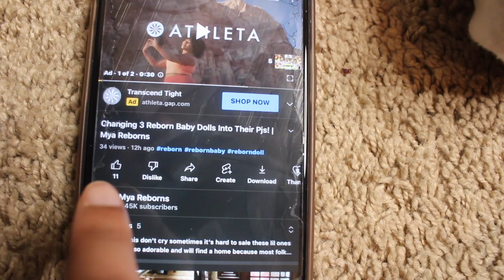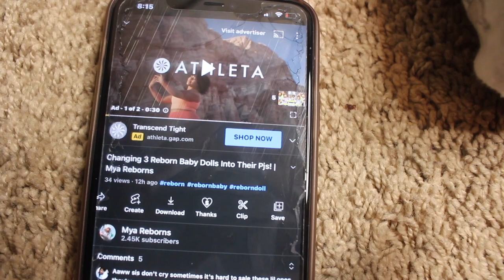I NEED YOUR HELP! Trying To Find A SOLE Reborn Kit | Mya Reborns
Hey guys 😁 In today’s Video I am Telling you all Why I closed/Disabled my membership on Here 😢
if you see this SOLE reborn baby kit for sale please let me know by messaging me on Instagram or emailing me , thanks in advance ❤️